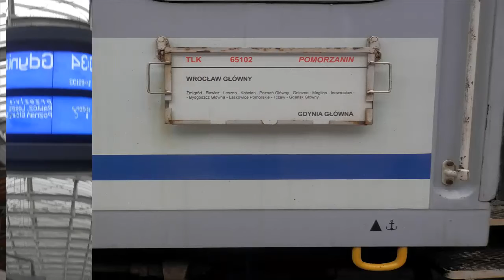EP07 - 1053 z TLK 65102 "Pomorzanin" relacji Wrocław Gł. - Gdynia Gł. + EU07 - 173 z TLK "Kossak"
Pociąg TLK 65102 "Pomorzanin" z EP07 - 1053 relacji Wrocław Główny - Gdynia Główna relacji Wrocław Główny - Gdynia Główna odjeżdża ze stacji początkowej. W tym samym czasie EU07 - 173 z TLK 83100 "Kossak" relacji Szczecin Główny - Przemyśl Główny wjeżdża w perony Wrocławia Głównego.
Film dedykuje: Mark Prodaction - dzięki, że kazałeś mi nadal nagrywać :)

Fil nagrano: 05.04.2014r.